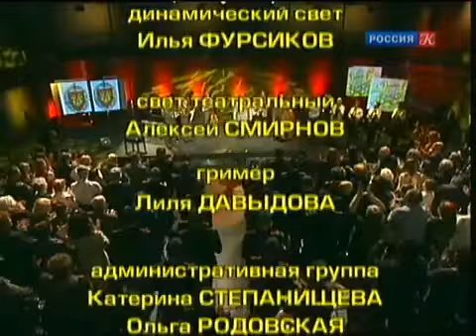Halilov Valerij LZh 13 05 2017